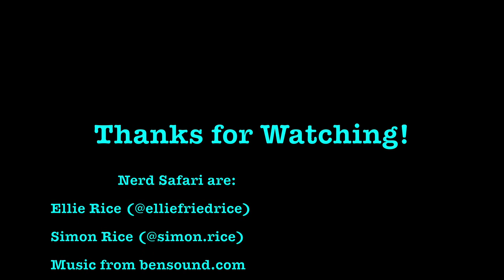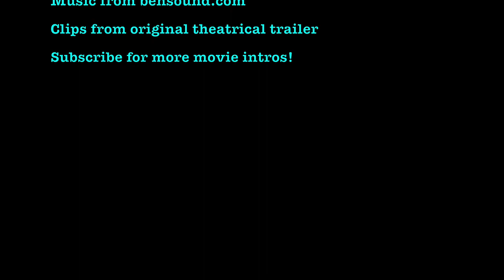Your Honor (Brian Cranston, Showtime, 2020) - Drunk Trailer Ambush!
Our inebriated hosts check out Your Honor, coming to Showtime in December! Ellie is keen to see Brian Cranston in his Walter Whites, but Simon has the "heebie-ma-jeebies" about... funerals with music?! Yep, it's another weird one!